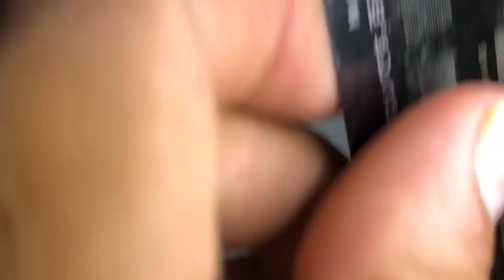Samsung a20,a30,a50 power key not working how to repair @ic_fixer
Hallo Mitro…

Kese ho
I hope all ok

Guys mene is video me bataya hai ki Samsung a20  jisme hamara power key work bhi kar raha ta toa hamne kese usko step by step repair kiya hai jo ki kadee kathin kaam hai to dosti ummid karta hu ki SP sabhi ko ye video pasand aay hoga

Indore ke mobile expert
Indore ka mobile expert
Samsung a20 power button not working